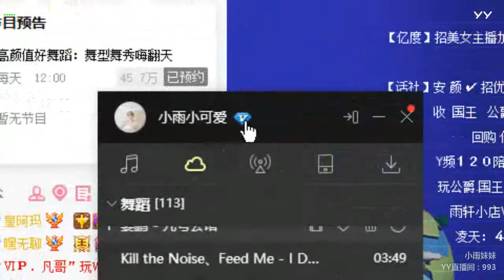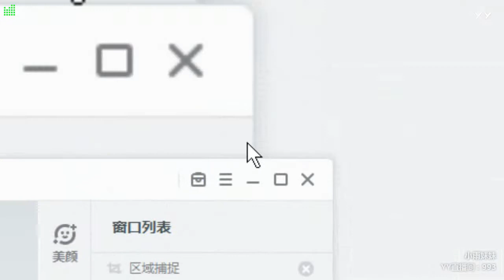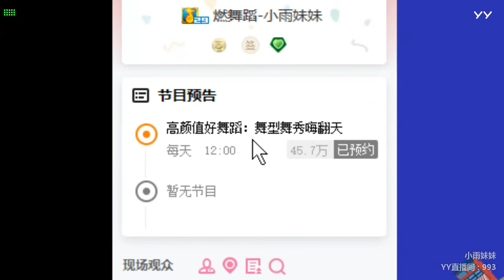【YY LIVE】【燃舞蹈】【Douyin】【Tik Tok app】【抖音抖音】【KPOP Dance】【Hot Dance】 YY LIVE 小雨妹妹